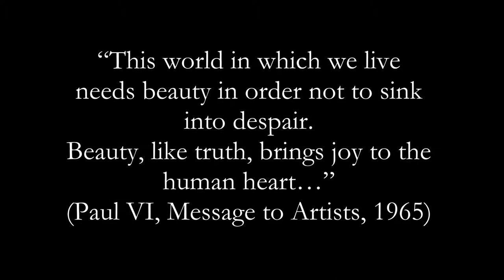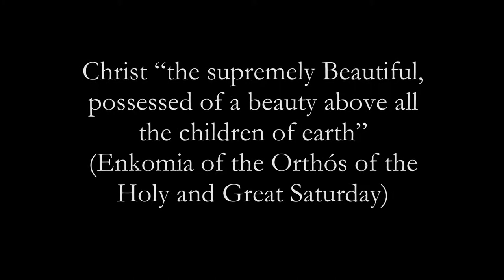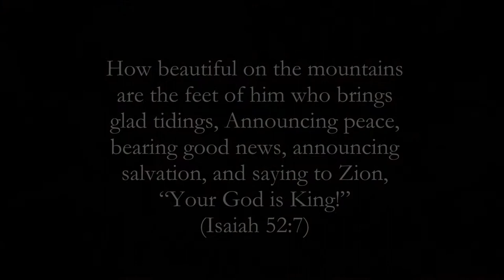Truth through Beauty (Full)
Trailer for Youtube Channel